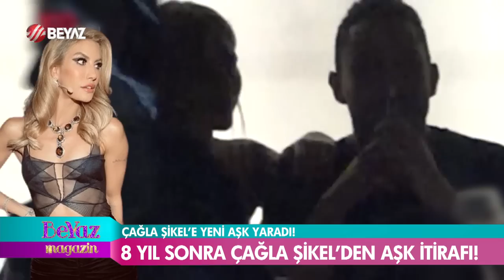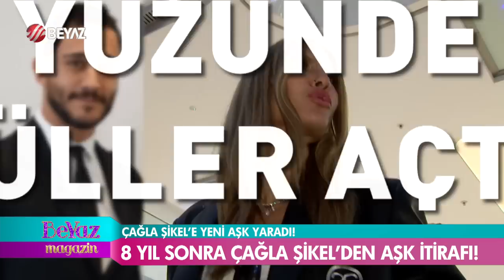Çağla Şikel, Nail Gönenli ile aşkını ilan etti!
Uzun yıllardır hayatında kimse olmayan Çağla Şikel'in aşk orucunu avukat Nail Gönenli ile bozdu. Yeni sevgilisiyle birkaç kez görüntülenen Çağla Şikel, ayaküstü sohbet ettiği basın mensuplarının ısrarlı soruları üzerine ilişkisini doğrulayarak "Her şey gördüğünüz gibi" dedi.